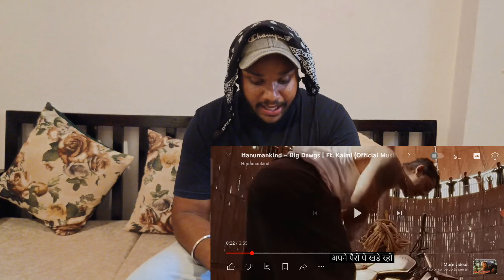Hanumankind - Big Dawgs | Ft. Kalmi ( Official Music Video ) Def Jam India | Reaction Video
HelloEveryone..
I am uploading vedios related my  daily routine I am share my experience with you. I am looking forward to providing you with useful information and keeping youo entertained throughout my journey.